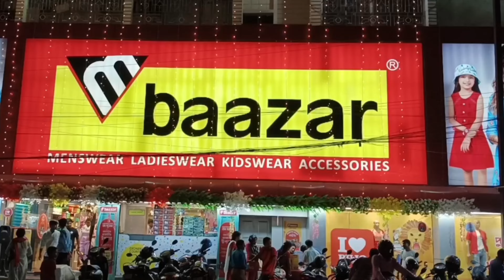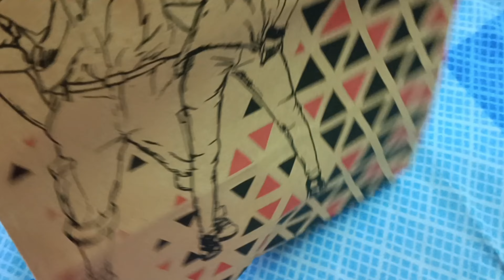Bardhaman M Baazar Durga Puja Collections 2023 || Latest Durga Puja Collections